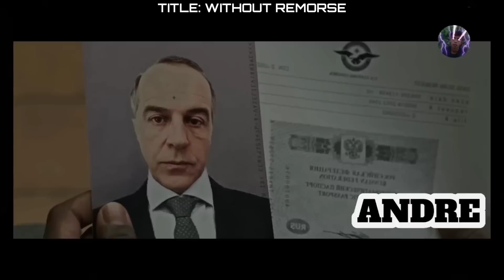PINATAY NG MGA RUSSO ANG KANYANG BUNTIS NA ASAWA KAYA NAKULONG SIYA DAHIL SA KANYANG PAGHIHIGANTE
Ang pelikulang ito ay kuwento ng isang navy seal na pinatay ang kanyang buntis na asawa. Siya ay naghigante at nakulong.

Pinoy Recap
Tagalog Recap
Pinoy Story
Tagalog Story